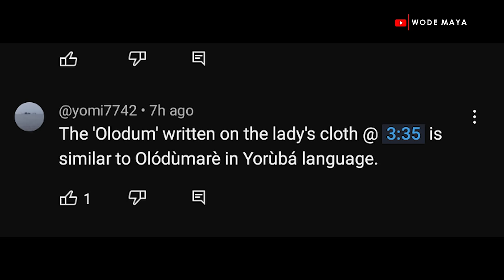We Found The Hidden African Market In Brazil